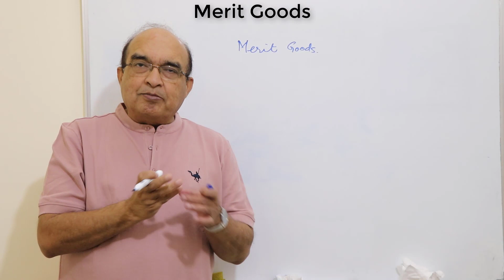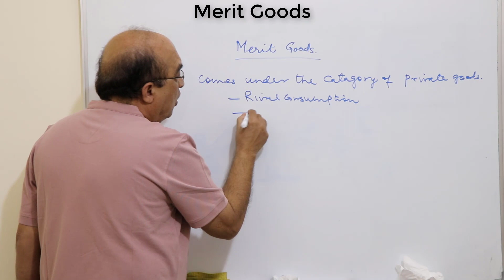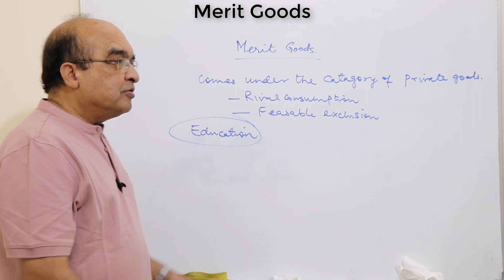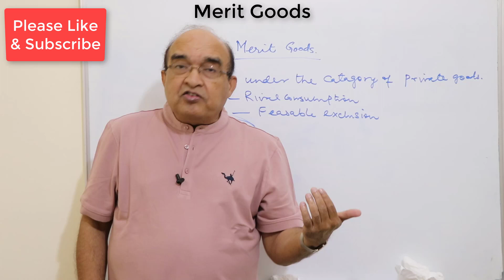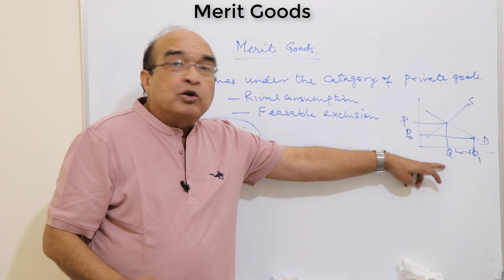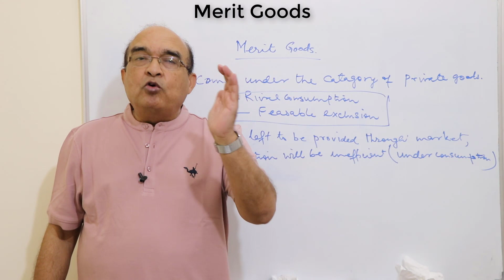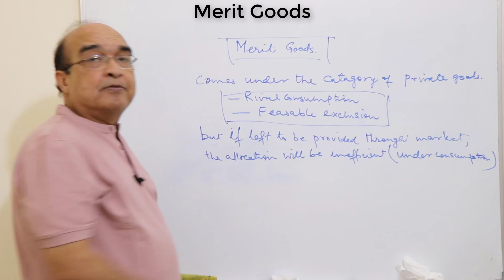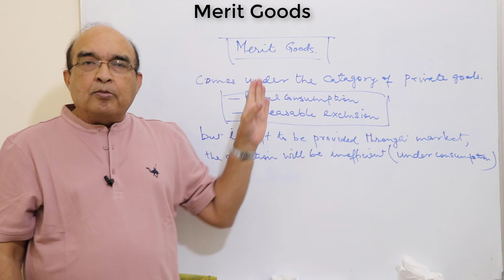Merit Goods (HINDI)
Definition of merit goods as these goods involve external benefits. Market-determined allocation of these goods is inefficient. This calls for governments intervention in the provision of these goods.